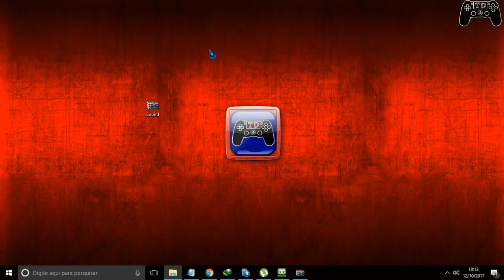Pack +1700 Sound Effects Game Maker (Buildbox)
🔵Como instalar games nos formatos ISZ,ISO,DMG, DAA,UIF,BIN,NRG...